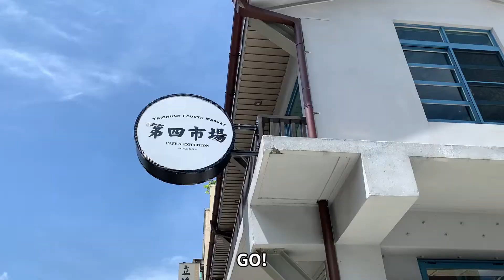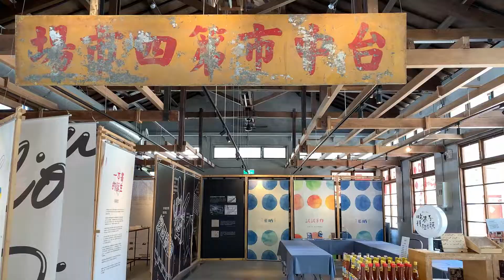【台中】暴紅飲品!! 東泉辣椒醬+咖啡=東泉咖啡 喝起來味道竟然?! 香腸熱壓吐司也加東泉辣椒醬!! 專屬台中味吃法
東泉咖啡資訊
第四市場
地址:台中市東區南京路36號
營業時間: 10:00-18:00(週三公休)
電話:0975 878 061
低消：一人一份餐點或飲品
價格：東泉咖啡打卡價99元；香腸阿伯十八啦熱壓吐司65元

台中近期超夯暴紅的東泉咖啡
打卡名氣滿滿，在台中吹起一陣流行旋風
PJ兩人帶著姪女，來到第四市場朝聖
究竟東泉辣椒醬與咖啡拿鐵，迸出什麼新滋味?!
順便點上一份香腸熱壓吐司，一樣淋上東泉辣椒醬
滿滿的道地台中味，看看PJ的分享吧!!
一起珍惜與家人朋友的旅遊時光吧!

►一起浪跡天涯吧!

►自助旅遊小幫手/工具

註：感謝下方音樂，出場依序如下：
1.Music：Aloa Summer, Artist: Dynamedion